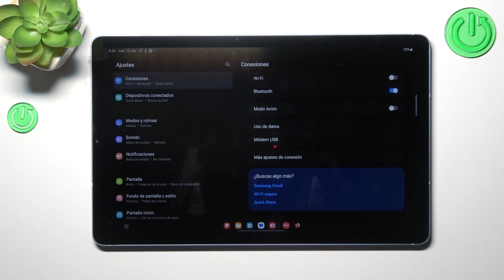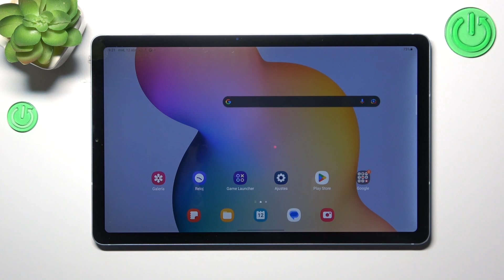Cómo desactivar los clics del teclado en GALAXY Tab S6 Lite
Hoy vamos a explicarte cómo activar o desactivar el sonido del teclado en tu GALAXY Tab S6 Lite. Sigue nuestro video para saber cómo silenciar el teclado y quitar los clics en tu GALAXY Tab S6 Lite.

¿Cómo quitar el sonido del teclado en GALAXY Tab S6 Lite? ¿Cómo desactivar los clics del teclado en GALAXY Tab S6 Lite? ¿Cómo activar y desactivar el sonido del teclado samsung? ¿Cómo silenciar el teclado de GALAXY Tab S6 Lite? ¿Cómo quitarle el sonido al teclado de GALAXY Tab S6 Lite?